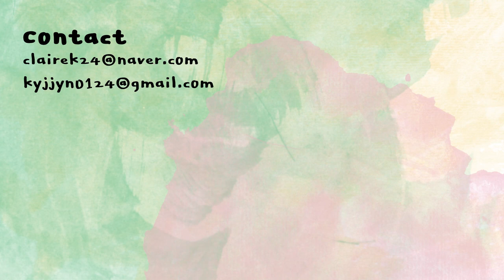[ENG] 피부가 민감해져도 세안은 해야하니까..촉촉하고 순한 바이오믹 약산성 클렌저 | gel cleanser for sensitive skin | 클레어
바이오믹 센시메틱 약산성 젤 클렌저
BIOMEEK SENSIMETIC MILD ACID GEL CLEANSER
Retail Price: 17,000원 용량: 120ml / 4.5fl.oz
pH Balanced / pH5.7 / Gel Type